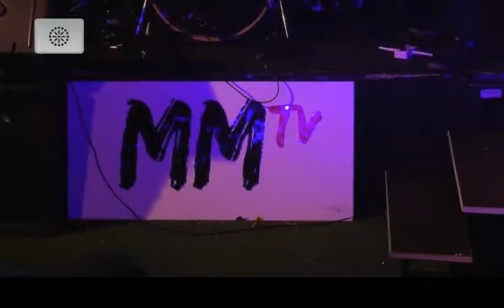MMTV 17/10/19 Full Episode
Live Music from Suave Martyrs, Ruins & M-40. Guest interviews Stacey Copeland & Gary Daly (China Crisis) with spoken word from Anton Pell. Filmed live from Marley Mancunia Studios, Manchester